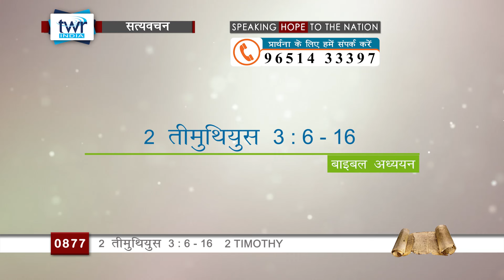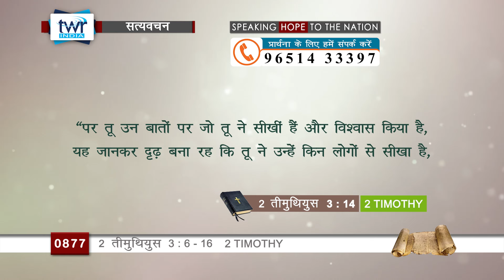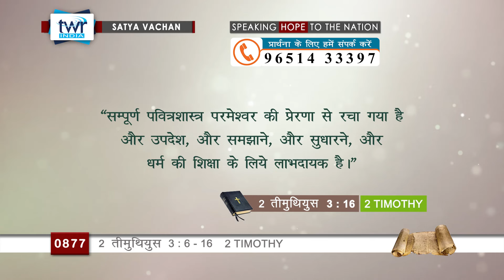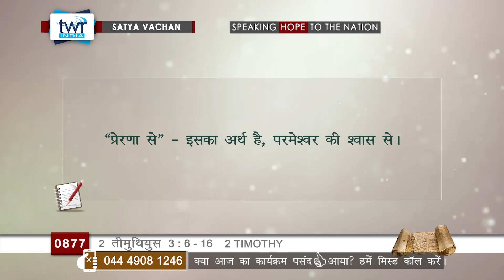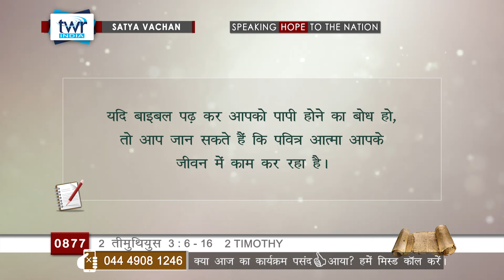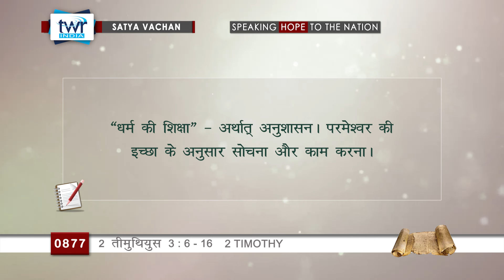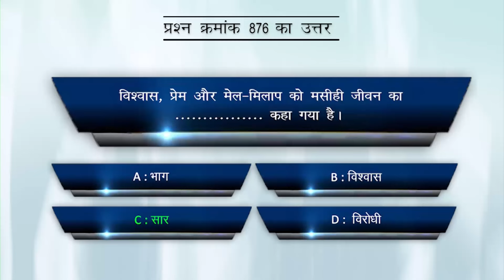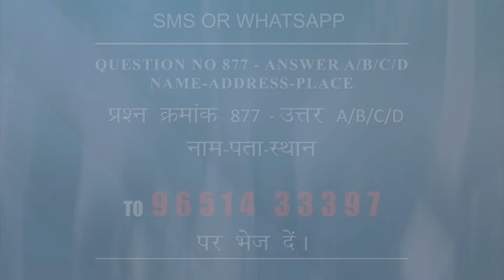TTB #0877 2 Timothy 3: 6 - 3: 16 Hindi Bible Study - Satya Vachan